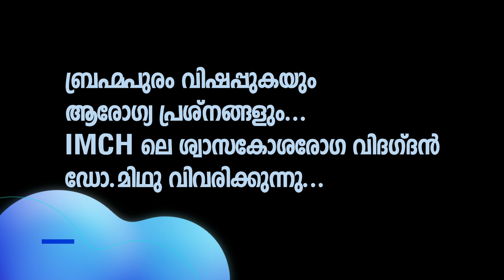ബ്രഹ്മപുരം വിഷപ്പുകയുംആരോഗ്യ പ്രശ്‍നങ്ങളും...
IMCH ശ്വാസകോശ രോഗ വിദഗ്ദ്ധൻ
ഡോ.മിഥു വിവരിക്കുന്നു...